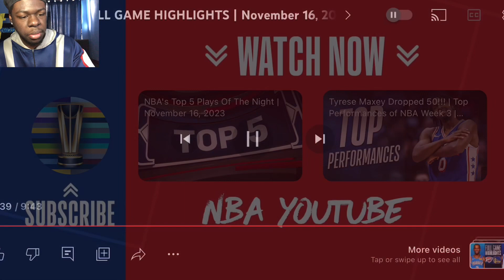Brooklyn Nets vs Miami Heat - Full Game Highlights | 2023-24 Season *Reaction*